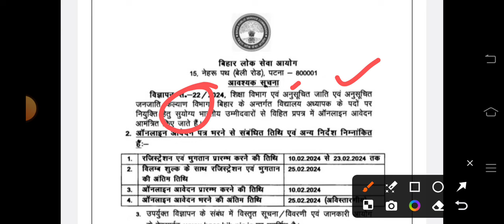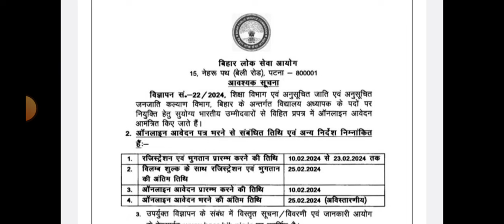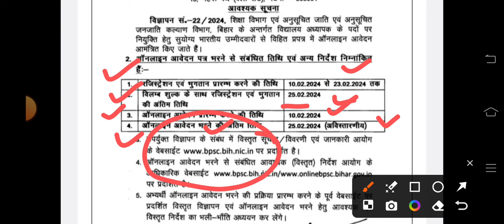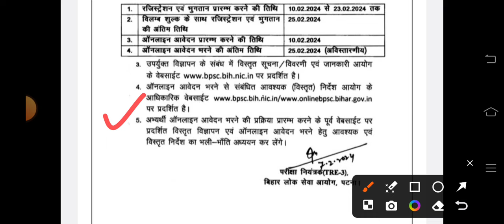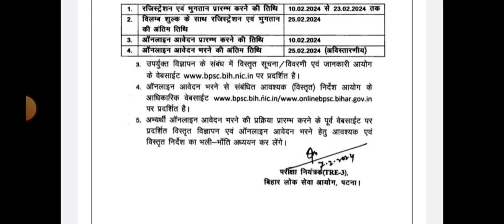खुशखबरी 🔥 BPSC TRE 3 | विज्ञापन जारी | ऑफिशल लेटर जारी | इस दिन से आवेदन कर सकेंगे महत्वपूर्ण बदलाव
bpsctre3 खुशखबरी 🔥 BPSC TRE 3 | विज्ञापन जारी | ऑफिशल लेटर जारी | इस दिन से आवेदन कर सकेंगे महत्वपूर्ण बदलाव